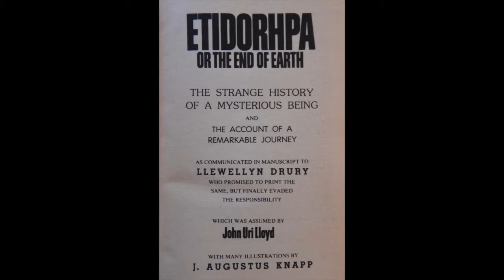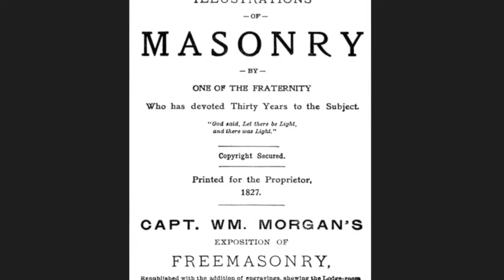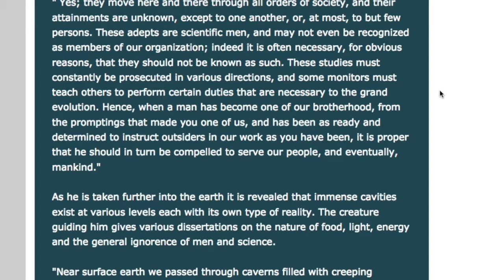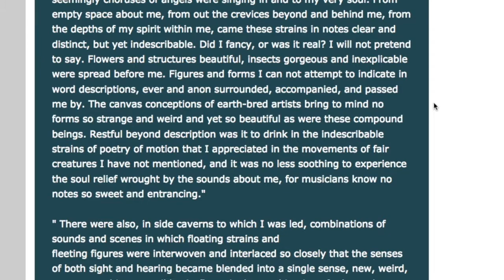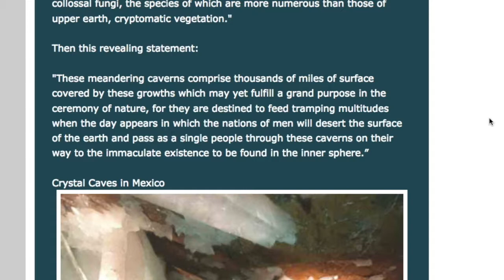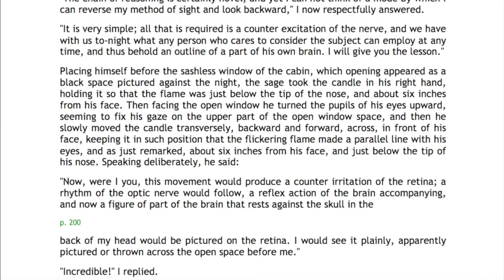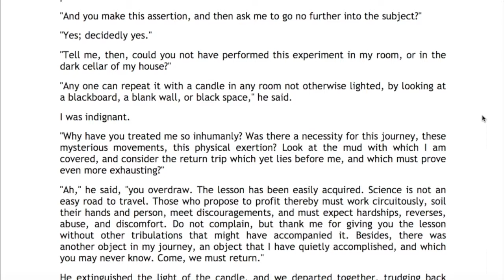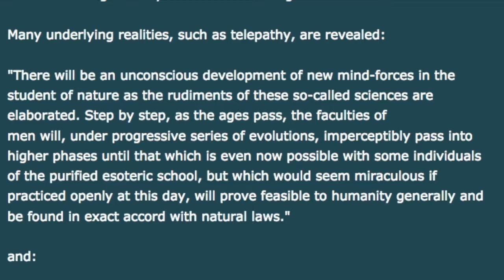John Uri Lloyd: Aphrodite in Reverse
I do my best to describe some of the ideas given in the 1895 book, Etidorhpa, in which aspects of the esoteric side of the coming new world order are shown. I barely scratch the surface.